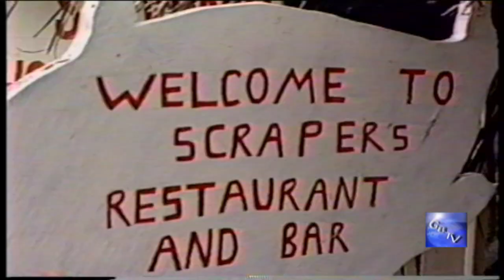G.B.T.V. CultureShare TV SHOW ARCHIVES 1991: EP#020291 (HD)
Host: DONN BOBB